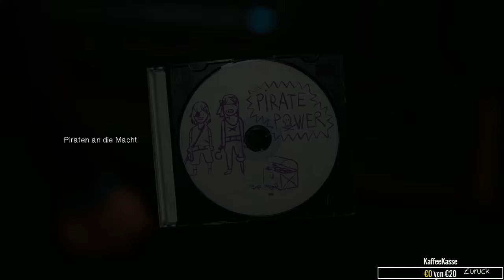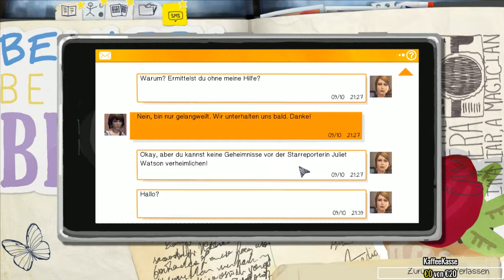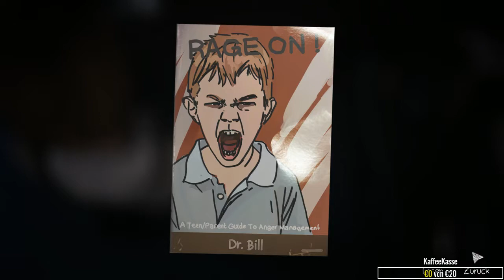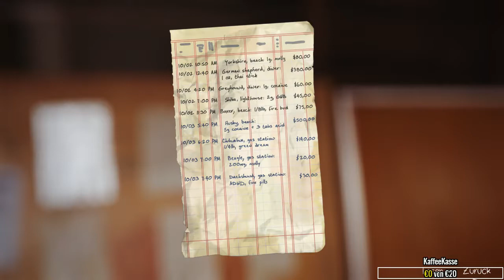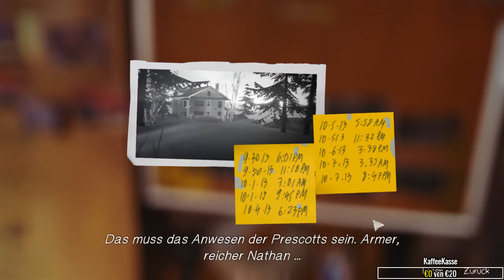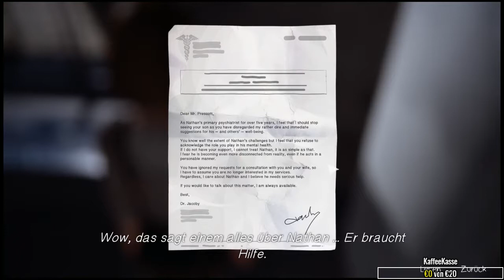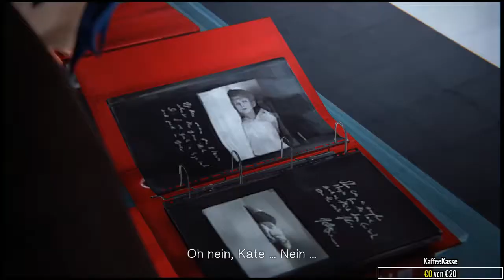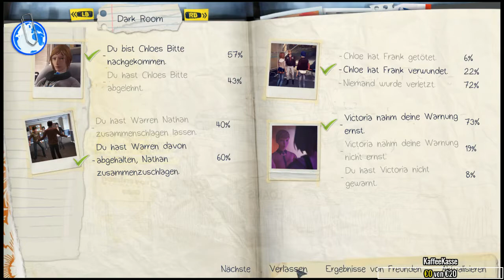Life is Strange - Episode 4 Komplett Livestream | Let´s Play Life is Strange | Aloexis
Titel: Life is Strange - Episode 1
bei Twitter.
Projekte.

Wenn ihr neue Hardware braucht, schaut gerne hier vorbei. Hier baue ich auch meine
Pc´s zusammen:

Wenn in meinem Stream Musik läuft dann ist es dieser Mix hier:

Epidemic Music

Liebe Grüße

Tana